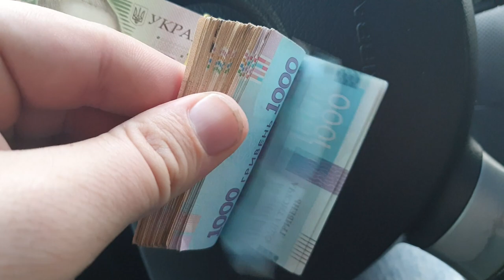NOTICIAS ULTIMA HORA 30 DE ENERO DEL 2022 hace unas horas ESTADOS UNIDOS EXTRA